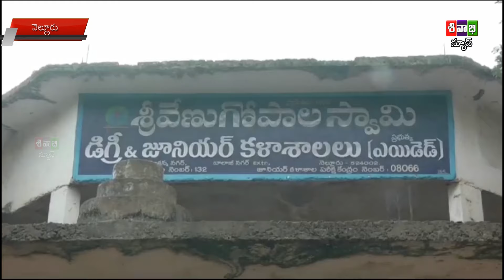Sivabhi News As On 18 March 2024 Bulletin 1